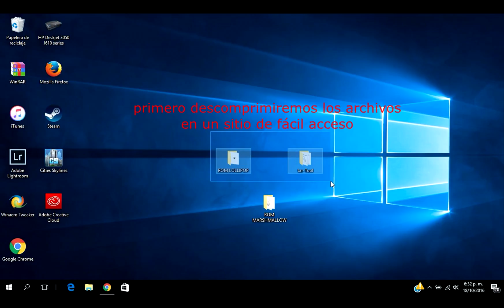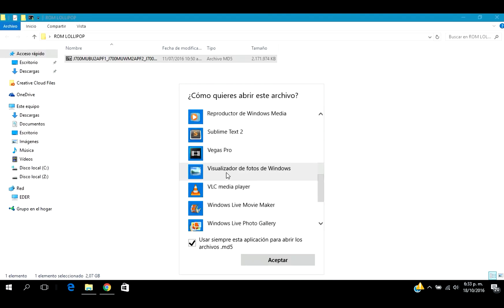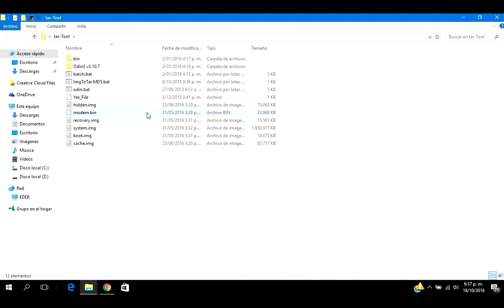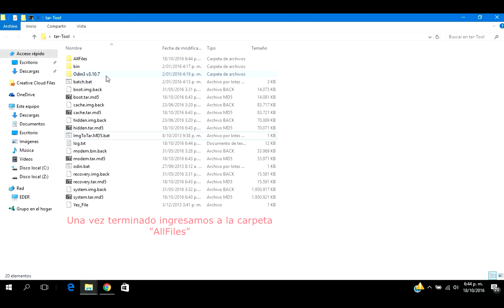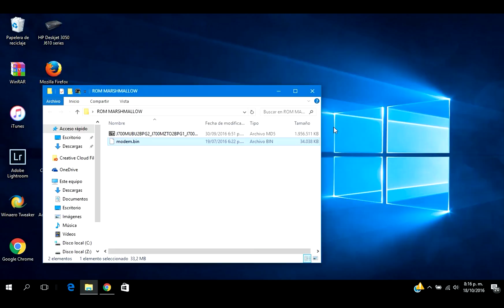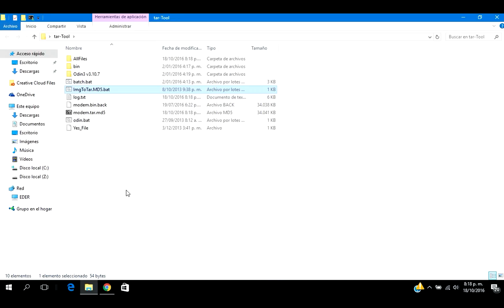[Galaxy J7] Downgrade MarshMallow a Lollipop (ES)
AVISO

Hacer una copia de la carpeta
EFS es MUY importante, asi
que de verdad pido que tengan
una hecha con TWRP o ADB

Cosas a tener en cuenta

1- Hacer una copia de la carpeta EFS si tienes Root, puedes usar la aplicación EFS☆IMEI☆Backup o usar TWRP y la opción correspondiente en el apartado "Backup"

2- Después del downgrade es probable que tu dispositivo entre en bucle, y para deshacerte de él deberá formatear, así que ten a la mano una copia de seguridad

*Archivos necesarios*

-Las Roms las pueden bajar de Sammobile o algún uploader de confianza

-Img, bin to tar (Tar-Tool) y Odin 3.10

-7-Zip

Créditos a RaBie Abbara del foro XDA quién posteó la guía en primer lugar

Actualizado el 18/06/2017
-Añadidos subtítulos en Español
-Añadidos subtítulos en inglés
-Añadidos título y descripción en inglés
-Añadido aviso de copiar la EFS
-Añadida otra forma de copiar la EFS